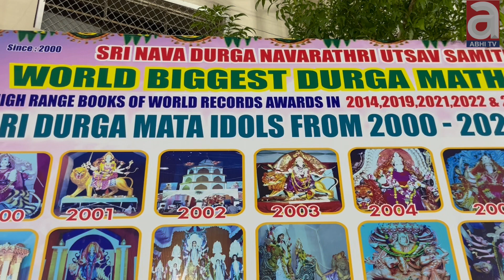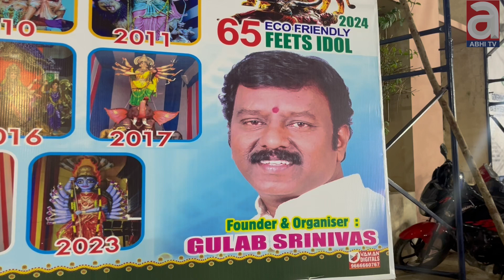World's Biggest 65 Feet Eco Friendly Durga Mata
65 అడుగుల దుర్గమ్మ.. క్యూ కడుతున్న భక్తులు

This video is about world biggest durgamata idol located in opp saibaba temple, esamiya bazar, koti, Hyderabad and it is very famous place.